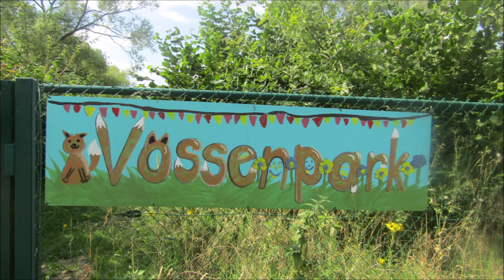Gent – Zomernatuur in het Vosmeerspark of Vossenpark door Catherine Boone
Het Vosmeerspark of Vossenpark is een rustig gelegen stukje natuur gelegen aan de Ottergemsesteenweg nabij het Universitair Ziekenhuis Gent. Het  is in eigendom van de UGent en wordt momenteel tijdelijk gebruikt als publieke groenzone.

In dit park maak jij kennis met een aangename leefomgeving en een rijke natuur waaronder Grote kattenstaart – Lythrum salicaria, Klein streepzaad - Crepis capillaris,  Knoopkruid - Centaurea jacea, Koninginnekruid – Eupatorium cannabinum, Witte klaver - Trifolium repens en Zachte ooievaarsbek - Geranium molle.

In een andere YouTube video van mijn hand worden de insecten van dichtbij bestudeerd en eveneens voorzien van een naam. Bessenbandzweefvlieg - Syrphus ribesii, Honingbij - Apis mellifera, 8. Klein koolwitje - Pieris rapae, Kleine rode weekschild – Rhagonycha fulva, Oranje zandoogje – Pyronia tithonus en Veenwortelgalmug – Wachtliella persicariae zijn slechts enkele voorbeelden.

De natuur in de stad Gent is heel breed en divers doordat er heel veel aandacht wordt gegeven aan beheer, behoud, bescherming en ontwikkeling in allerlei bossen, natuurgebieden, openbare parken, tuinen en ander mooi groen. Een voor allen nodigen zij ieder van ons uit voor een bezoek van (on)bepaalde duur. Mijn aandacht wordt gevestigd op de minder bekende bezienswaardigheden die ik via een afspeellijst heb verzameld. . Ik wens jou alvast veel kijk-, lees- en luisterplezier.

Have a nice day. Many greetings Catherine Boone